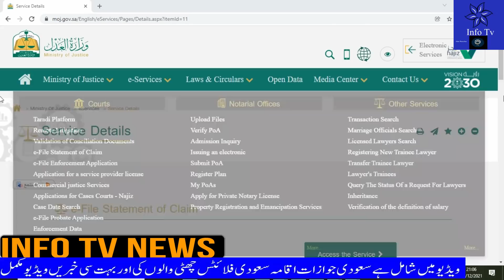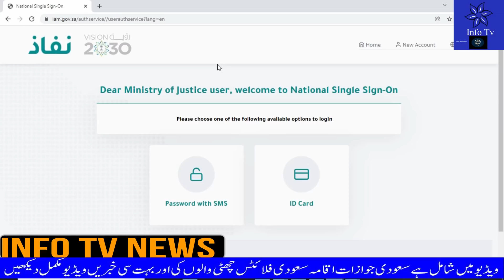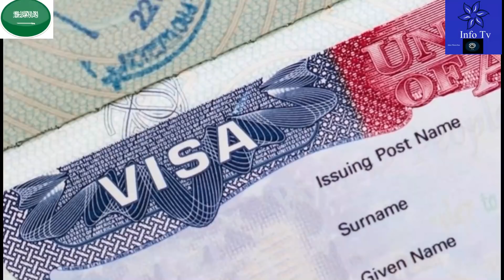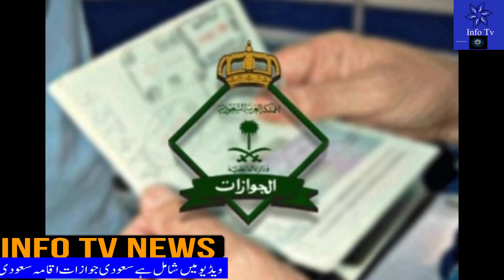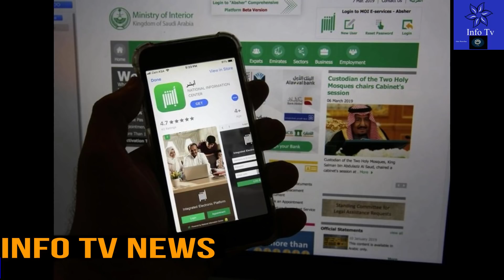Latest Saudi News Today Urdu HindiSaudi Budget 2022 News|How to Change Name in Saudi Airline Ticket?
Latest Saudi News Today Urdu HindiSaudi Budget 2022 News|How to Change Name in Saudi Airline Ticket?saudi_news
saudi news today bangla,saudi_news?
saudi quarantine Packages,
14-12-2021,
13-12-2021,